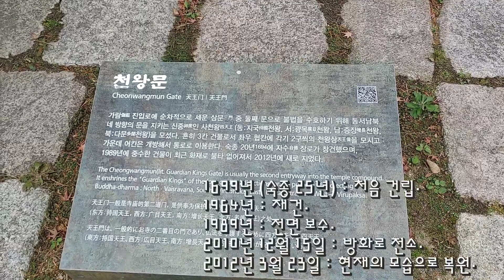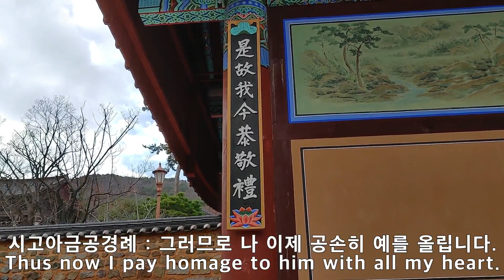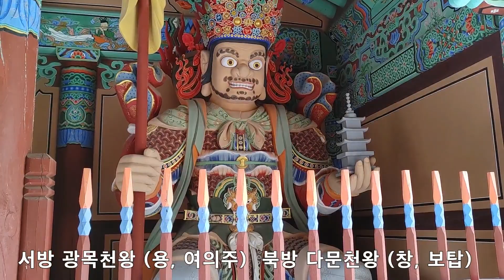범어사천왕문